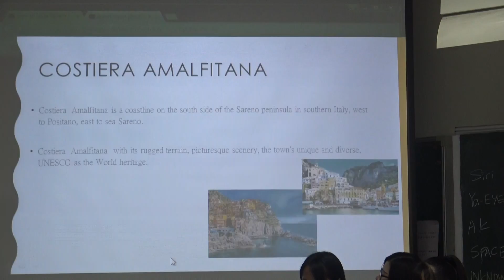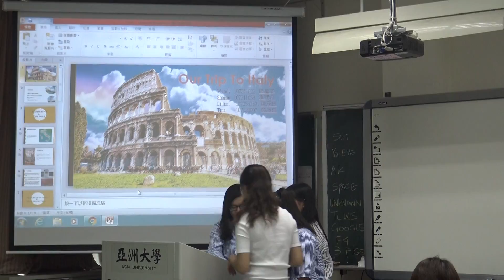00082 presentation 5